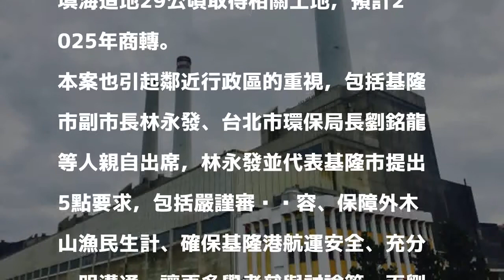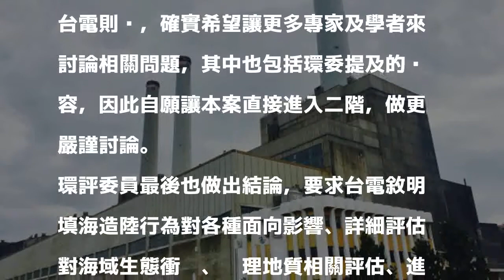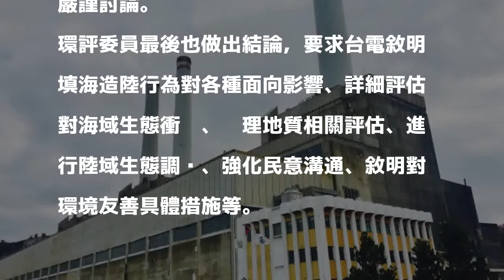協和電廠燃油改燃氣 自願進入二階環評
〔記者楊綿傑／台北報導〕為解決北部用電問題，台電將於2019年底陸續除役的基隆協和電廠，提出更新改建計畫，內容包括將把現有燃油機組改成燃氣機組、興建天然氣接收站、港灣設施及填海造地等，台電考量需要更謹慎評估，因此自願進入二階開發，在今天（28日）的環評大會中也做出確認。

發表評論評論如下。